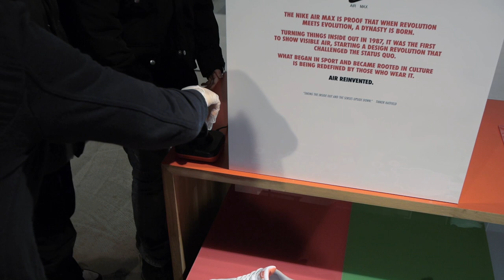Joystick controlled floating shoe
Spekel together with Mapletone built an XYZ stage for moving a levitating shoe for the launch of the new Nike Air max 1 in Sneakersnstuff @Stockholm, Sweden as the demo bench.